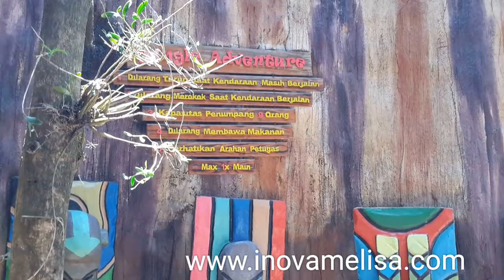Review Wisata Batu : Serunya Main Jungle Adventure di Eco Green Park ^^.